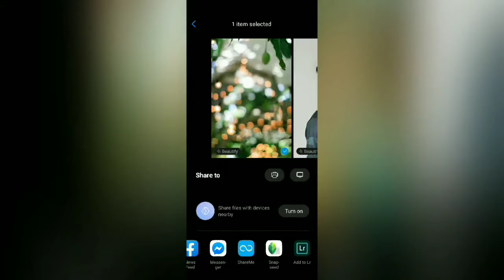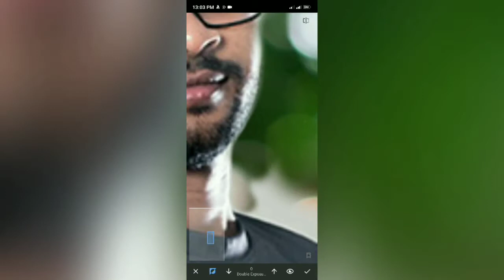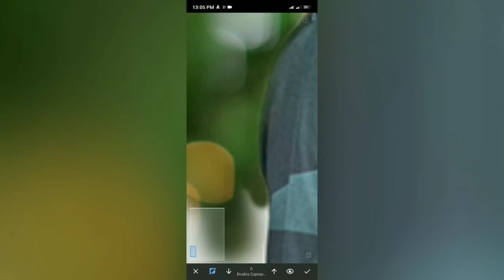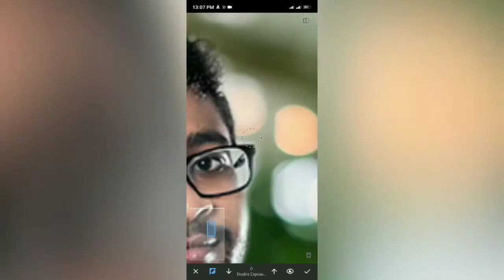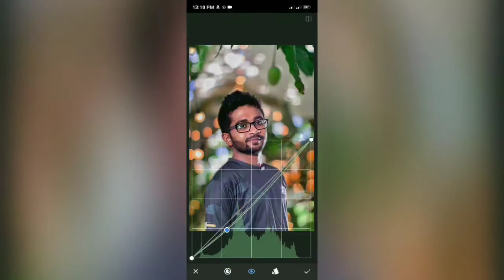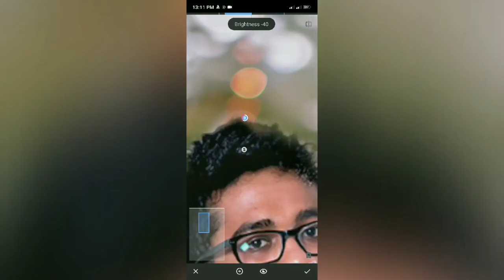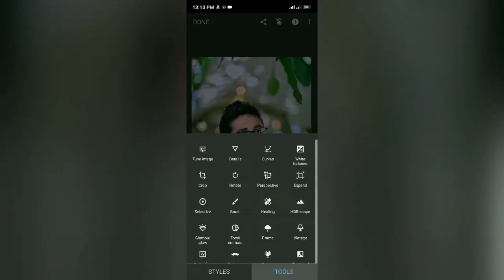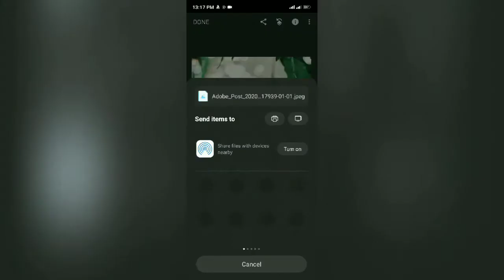Snapseed Double Exposure Light Background - Lesson 28